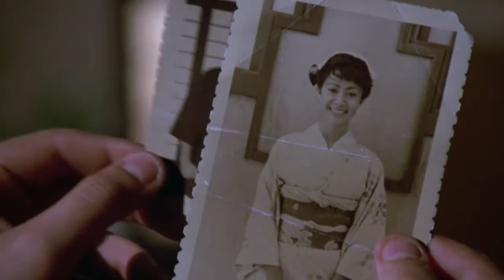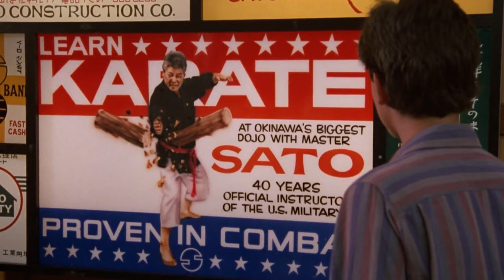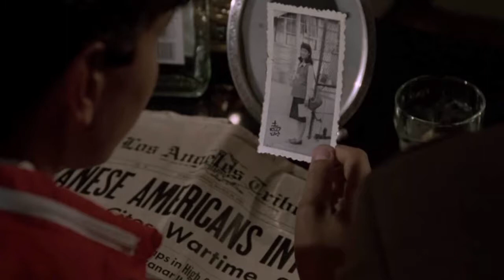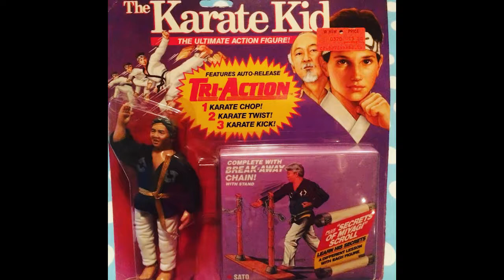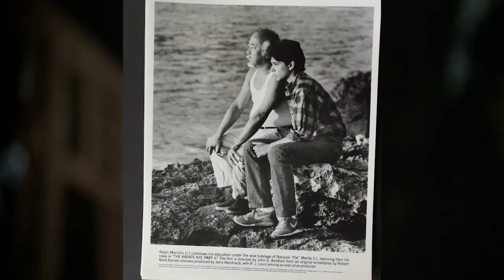THE KARATE KID VIRGIN - PART II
THE KARATE KID VIRGIN returns as THE HYPER SPACE gets Mike's drum-spinning take on The Karate Kid II...Get ready for a log-splitting good time COWARD!
FEEDSPOT.COM's TOP 15 SCI-FI PODCAST on the planet! Check it out!

MERCH! Lose that bland, futuristic unitard and grab some cool stuff today!